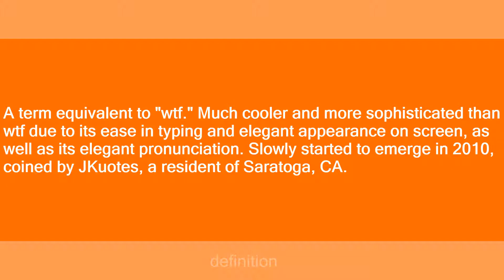Wef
Slang flashcards: